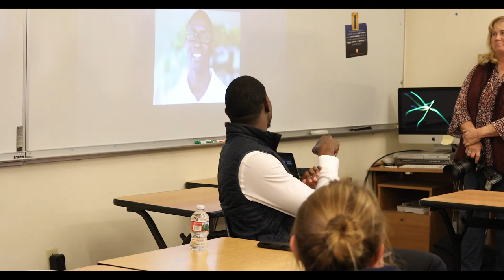PolyConnect - Koko Archibong '99